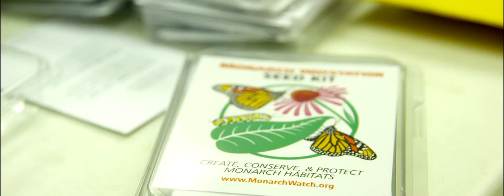Chip Taylor: 2014 Growing Green Awards Pollinator Protector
Since insect ecologist Chip Taylor founded Monarch Watch in 1992, the organization has enlisted thousands of citizens to protect the monarch butterfly from extinction. The butterfly's numbers have sunk to ten percent of what they were in 1996, largely because milkweed—the only food source for monarch larvae and where adults lay their eggs—has been wiped out by herbicides and the relentless expansion of corn and soy acres in the Midwest. Based out of the University of Kansas, Monarch Watch has enlisted hundreds of thousands of volunteers each year to track the butterfly's population and advocate for its protection. Now Taylor is on a crusade to plant new milkweed habitat through Monarch Watch's "Bring the Monarch Back" initiative. Beginning in 2005, the program has sent milkweed plugs to over 160,000 schools, parks and home gardens, creating vital fuel sources for butterflies on their migration path from Canada to Mexico. For Taylor, the monarch's decline signals a larger crisis affecting all pollinators, upon whom much of our food system and the food sources of so many animals depend.

Film Credits:
Narrated by:  Mario Batali
Directed by: Francesca Koe
Cinematography by: Matt Bass
Edited by: Ron Haas
Produced by: Francesca Koe
Original Music by: Pollen Music Group
Photography by: Chad Sawyer
Audio Post by: Jeremiah Moore
Production Assistant: Tiffany Traynum

*Shot in 5k wide screen on a RED Epic camera